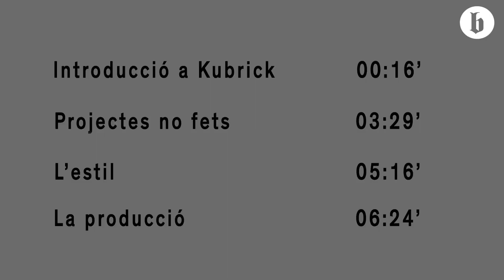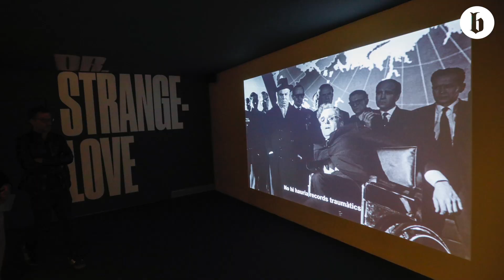Booktube: «Stanley Kubrick»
El professor Iván Gómez ens convida a sumergir-nos en l'univers creatiu d'un dels cineastes més influents del segle XX, Stanley Kubrick. Aquesta és la temàtica del nou "booktube" que presenta la Biblioteca aquest mes d'abril.